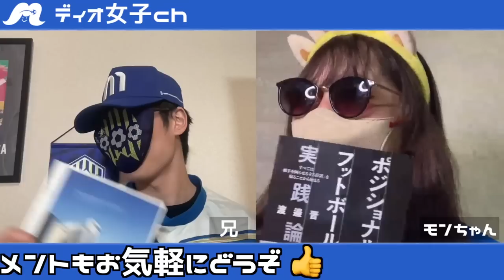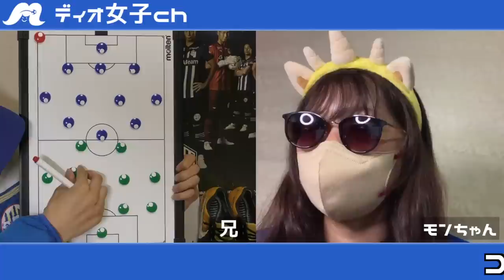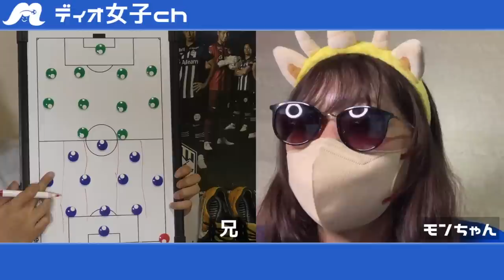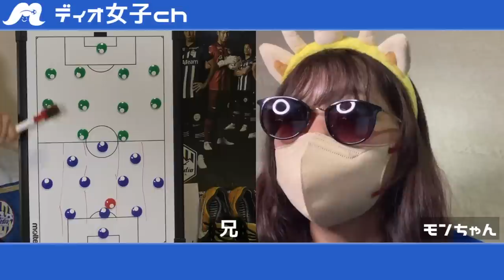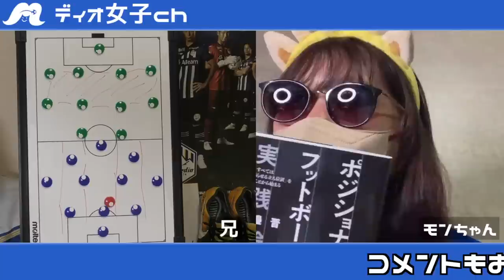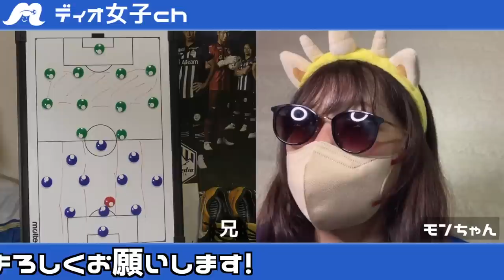【ナベシンさん】渡邉晋新監督について語ります!!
BOSSと一緒に戦えた日々は本当に幸せでした。

新監督と共に這いあがろう。

渡邉晋 監督
ナベシン さん

モンテディオ山形サポーターによる
モンテ応援チャンネルです！

兄 ... サッカーを見るのもするのも
　　 大好きな25歳。
　     好きなスタグルは、
　　 チーズトマトメンチカツドッグ。

モンちゃん... 強烈なサッカー愛を持った女の子。
　　　　　　生活の中心がモンテディオ山形。
　　　　　　めっちゃお酒飲む。

 試合のプレビュー・レビュー動画を中心に、
一緒にモンテを応援しましょう！

nao
 ( Instagramアカウント：harapekokushibiki )

さかいかんなさんのSNSはこちらから⬇︎